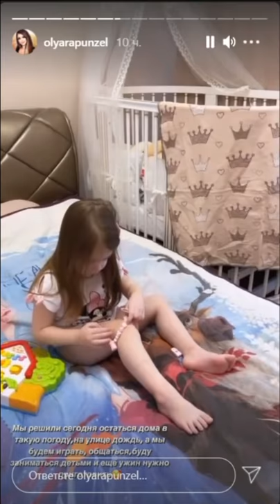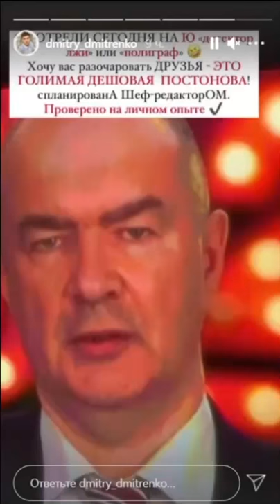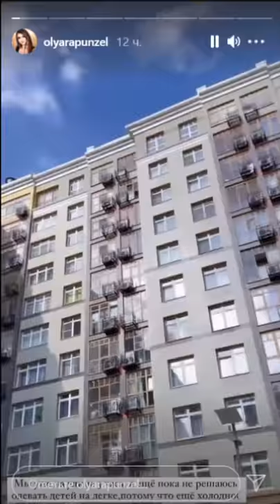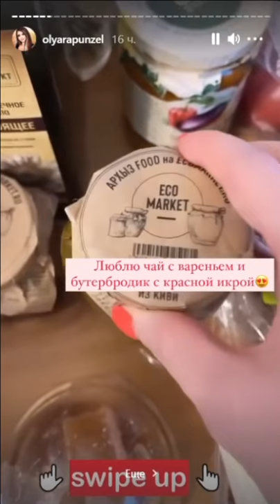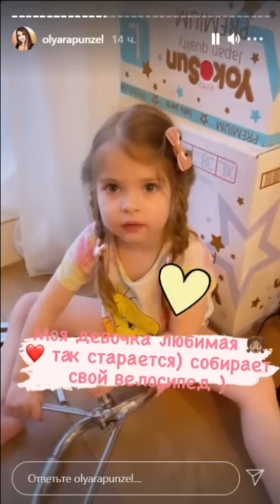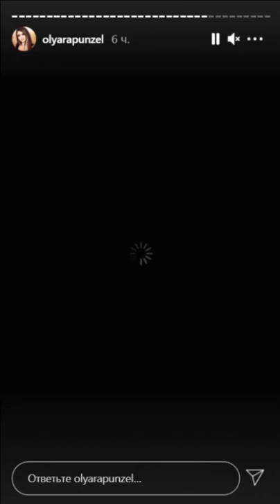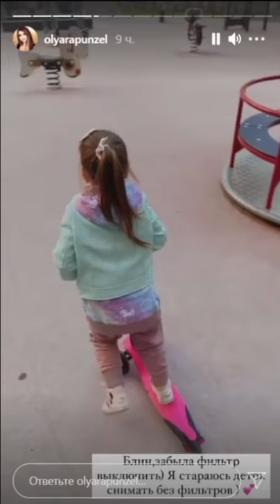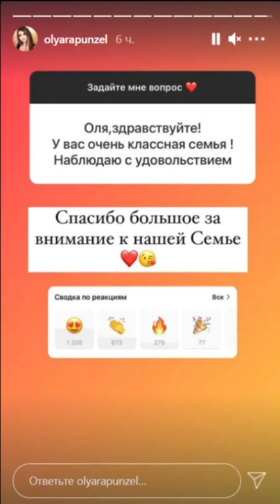Ольга Рапунцель. Софийке уже исполнилось 11 месяцев )) 👨‍🎨👨‍🎨👨‍🎨